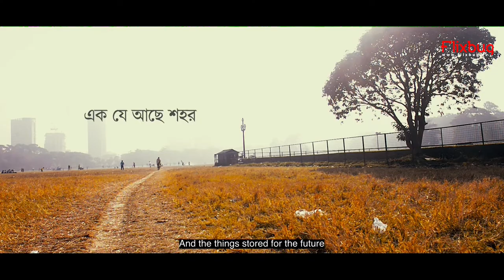Ek Je Ache Sohor | Director's Cut | Flixbug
Ek Je Aache Sohor is based on real life stories of families and people whose life fell apart due to the Chit Fund scam of 2013. Its a story of a night of April that year when strangers were stuck in a traffic jam at Shyambazar five point crossing and how they managed to standby each other unknowingly to help one another overcome the odds.
It's a human story of courage and sacrifice that will delve deep within your hearts and remind you that together we win, divided we fall.
Featuring a host of leading talented acting stars of the industry, Ek Je Aache Sohor is a heart warming tale of a City which takes care of her own people when the going gets tough.
Produced by Bajrang Agarwal of Winds Of Autumn Motion Pictures, it's written, cinematographed, edited and directed by Riingo Banerjee with Lyrics by Kabir Chattopadhyay - কবীর চাটুজ্জে and the songs are tuned by Shibasish Banerjee